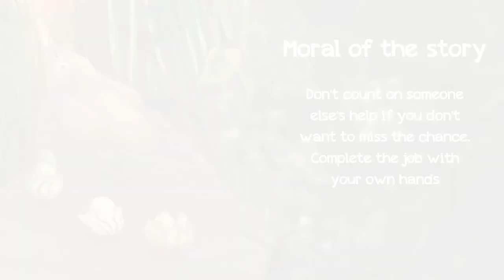Mother Quail and her Baby Birds (Episode 2) | Storytime | Story for Kids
Kids stories - MOTHER QUAIL AND HER BABY BIRDS
Buckwheats are riping and the quail family has to move! What will mother quail do? Let's listen to the video and find out!
Artist: Pariet
Editor + Voice: Emi
Amination: Ga Go
[C Kids Stories] -  Meaningful short stories for children